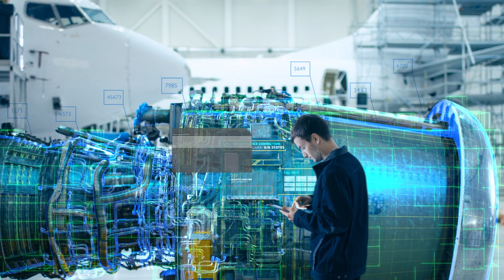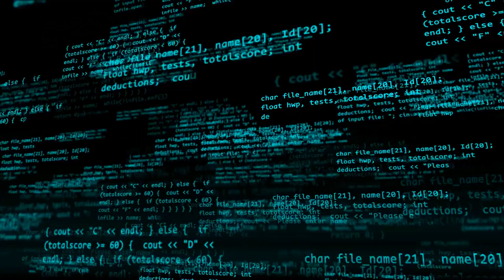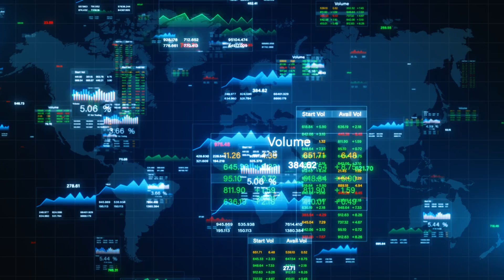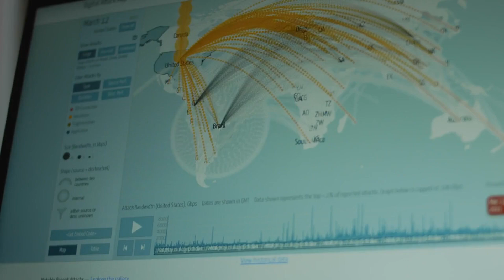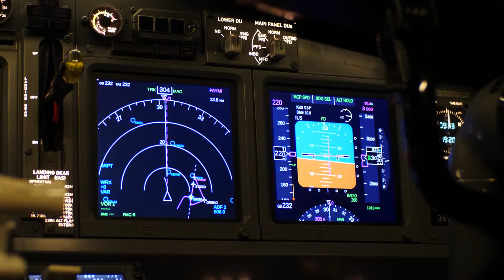How Will AI Impact Airlines?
Artificial intelligence (AI) is transforming the aviation industry like never before. From smarter ticket pricing and personalized travel experiences to flight optimization, predictive maintenance, and even AI-powered customer service, airlines are leveraging AI to streamline operations and improve the passenger experience.

In this video, we’ll explore how AI is reshaping the airline industry, making it more efficient, sustainable, and passenger-friendly. Watch now to see how the future of flying is being built with AI innovation!